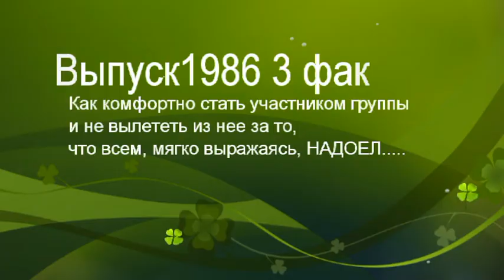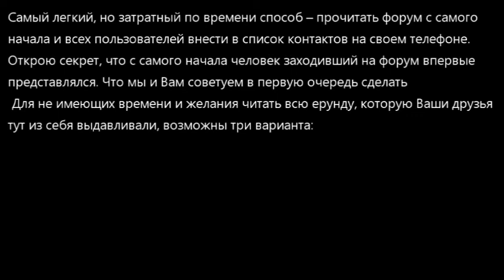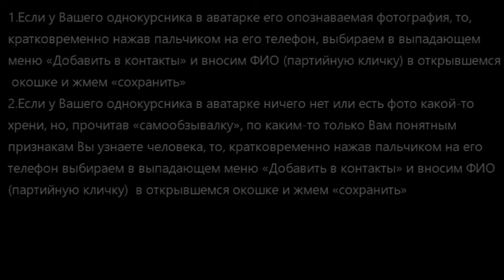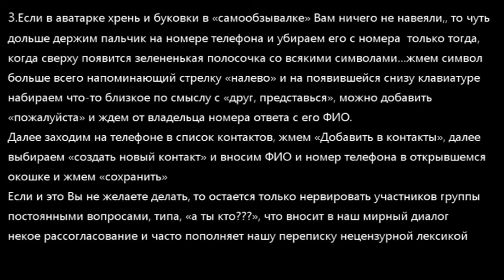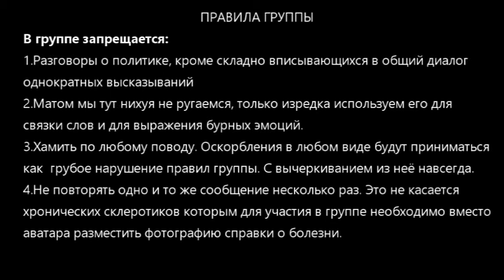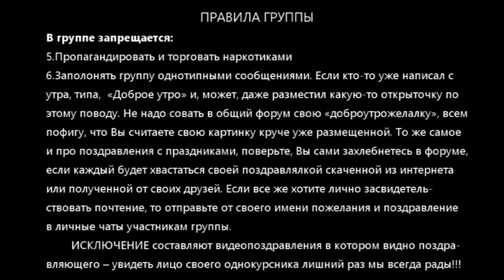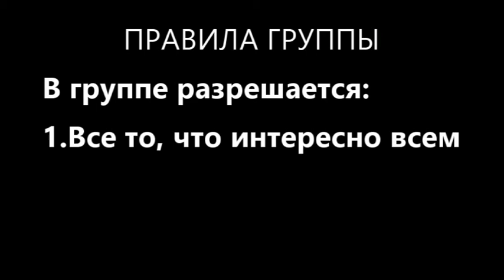Как комфортно чувствовать себя в группе и никому не надоедать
Тема в развитии, так что критика и рекомендации приветствуются